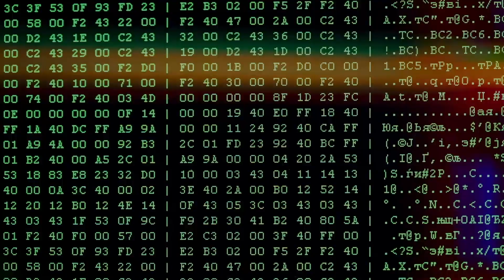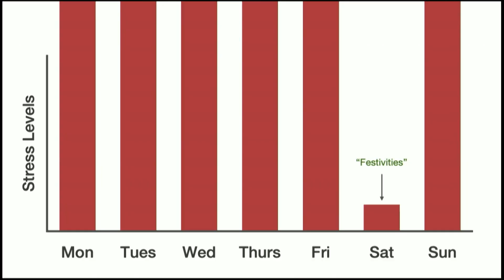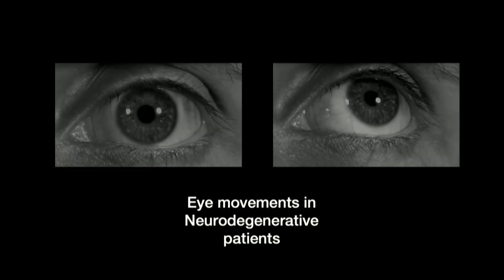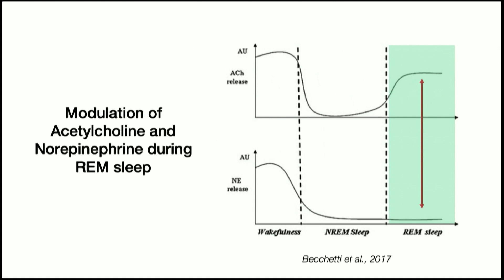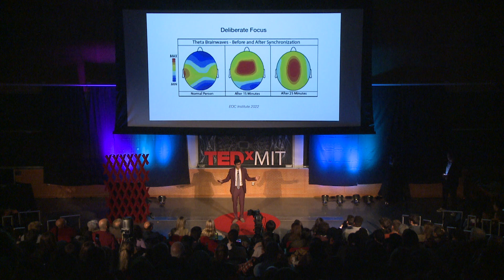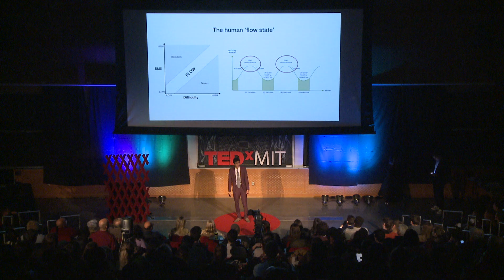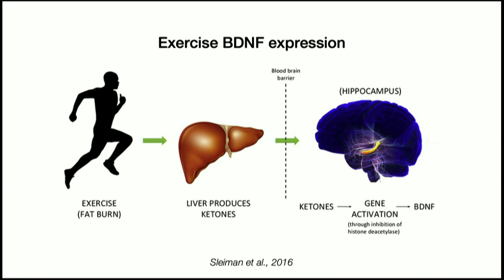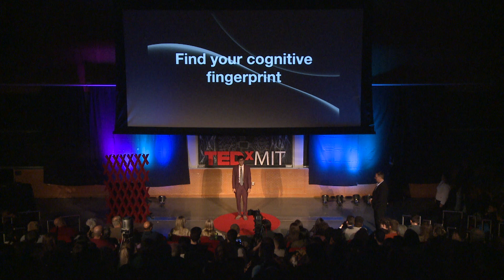Building You a Better Brain | Alay Shah | TEDxMIT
NOTE FROM TED: Please do not look to this talk for mental health advice and consult a professional if you are struggling. This talk only represents the speaker's personal views and understanding of the brain, trauma, and flow state, which may be alienating to viewers. We've flagged this talk because it falls outside the content guidelines TED gives TEDx organizers. TEDx events are independently organized by volunteers. The guidelines we give TEDx organizers are described in more detail

We're in a silent burnout crisis. A half of of all American office workers are burnt out and a third experience serious chronic stress, anxiety, depression, and anger. The biggest problem: we still can't track it. But in a golden age in neuroscience research we've been able to cut through the nonsense on brain health, uncovering the unique factors that lead to peak human performance. This talk discusses common misconceptions in brain health, the most important factors to a healthy mind, and finding your own cognitive fingerprint.  I'm a 19 year old who's been studying the human brain for 6 years. The bulk of my work focuses on investigating new biomarkers in an effort to understand complex elements of human cognition and brain health. My most recent published work explored using eye-tracking technology as a gateway into neurological disorders such as Parkinson's, Dementia, and Multiple Sclerosis, featured in the Human Brain Project. Now, I'm working on translating cutting-edge research into tools that enable a new era of personal brain health built for consumers. This talk was given at a TEDx event using the TED conference format but independently organized by a local community.